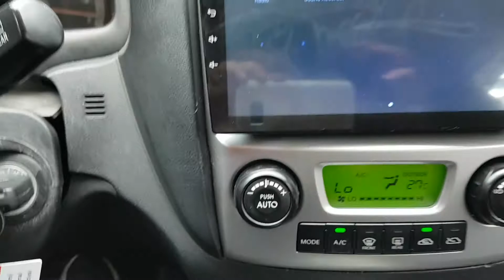2010 SPORTAGE AK681675